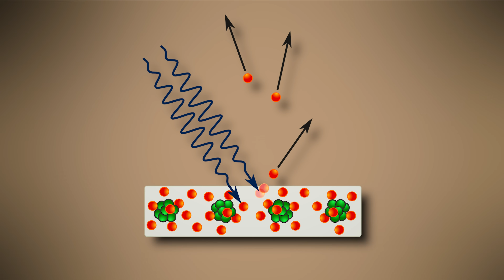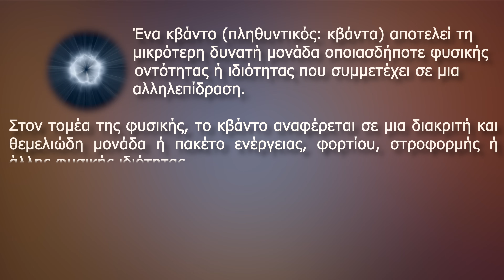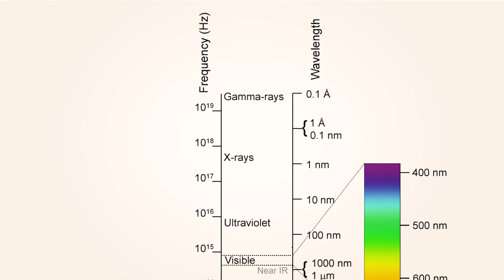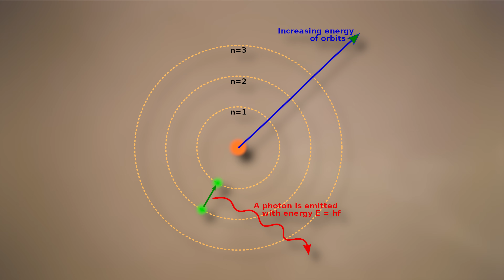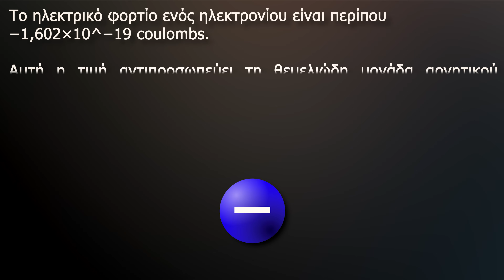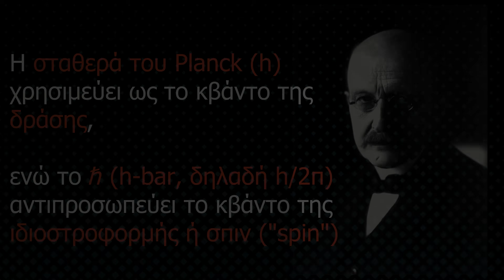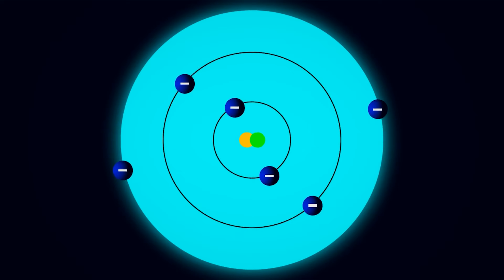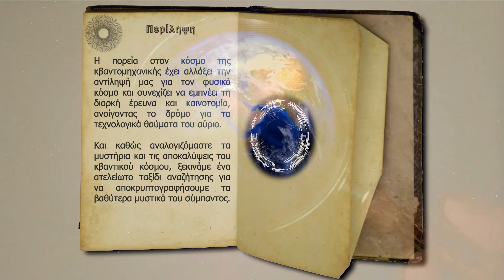ΚΒΑΝΤΟ: Τι ακριβώς είναι;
By fir0002flagstaffotos [at] gmail.comCanon 20D + Tamron 28-75mm f/2.8 - Own work, GFDL 1.2,